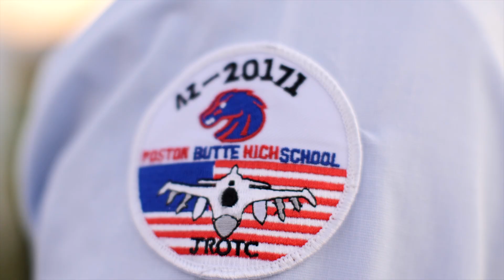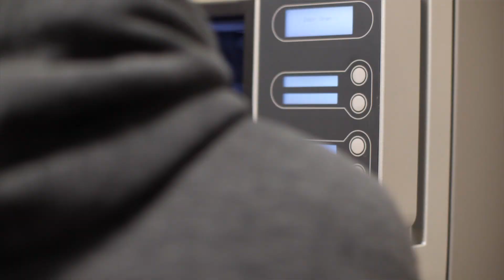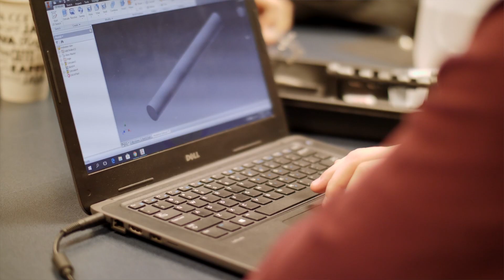Poston Butte High School - Air Force JROTC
Poston Butte High School has added a new program for our students.  The Air Force JROTC Program fits perfectly with the S.T.E.M. Diploma Progam.  It challenges students to become better citizens while also including coursework in aerospace engineering.